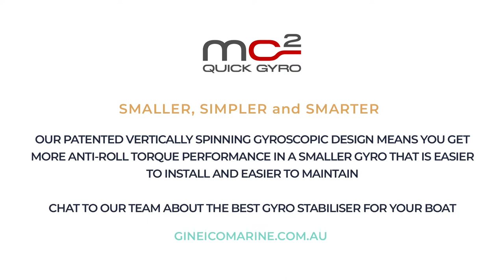Is the Quick Gyro noisy at night?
Q: You mentioned that you use the gyro a lot at night; so when you're out on the reef and you're out on the charters for 3 or 4 days, or a whole week, you often moor behind the reef at night, and depending on tide and weather, you can have some rough conditions overnight.
So tell us a little bit about the gyro at night, because a lot of our clients ask ‘is it noisy?’ ‘can you sleep with it on?’
What's your experience with that?

A: Pretty much you can just turn the gyro on at the start of your trip and you turn it off at the end of the trip.
It looks after the changing conditions anyway. So if it's calmer, it doesn't work as hard as if it's rough or it is compensating for that.
But at nighttime, we leave it on at nighttime, particularly in those rough conditions and because it's mounted in between the engines in the engine room it's pretty well sound insulated and it's very quiet.
You can't hear the generator and you can't hear the gyro over the generators anyway. Just makes you sleep nice at night, everybody wakes up in the morning not in the middle of the night - no one rolls out of bed when the tide changes 😊

PG, Director Gineico Marine, is with Luke Fallon, Captain Kekoa Sports Fishing, discussing the Quick Gyro Stabiliser.
Luke Fallon is one of Gineico Marine’s oldest clients with the X30 Quick MC² Gyro stabiliser fitted on his magnificent O’Brien 56.

The Quick Gyro was fitted to the Kekoa three years ago. Luke is a very accomplished and professional captain on the reef and he runs game fishing charters on the beautiful Kekoa.
He has some of the most ocean-going experience of any of our customers when it comes to the Quick Gyro.

The Quick Gyro Stabilizer is available for practically any boat size, from 20 - 95ft, and up to 100 tons. ⚓ Want to learn more?
⚓ To talk to us, please call our Head Office on 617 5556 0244